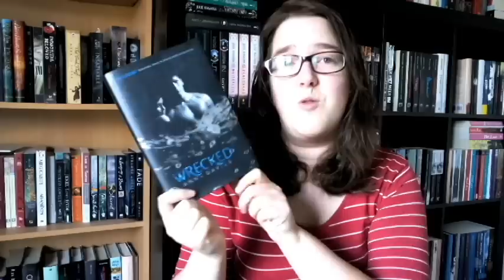3-4-1 Challenge Update #1